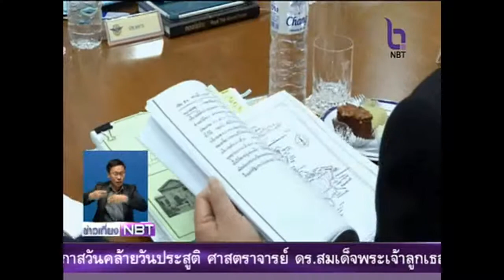เร่งหามาตรการจัดระเบียบแรงงานต่างด้าว